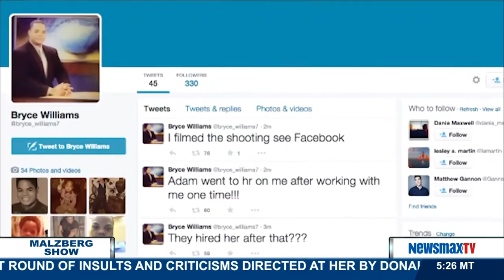Malzberg | Panel with C. Edmund Wright and David Swerdlick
C. Edmund Wright - Columnist,Breitbart.com, Columnist, The American Thinker and David Swerdlick - Assn. Editor, PostEverything at The Washington Post, Washingtonpost.com